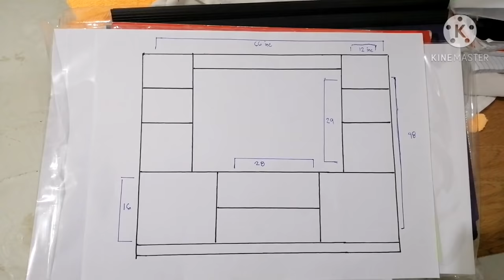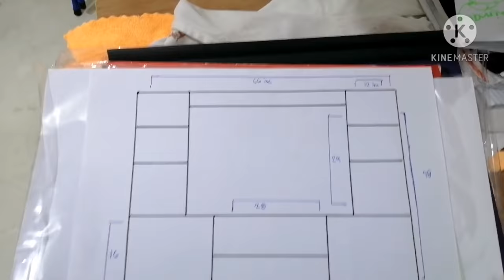DIY How to Make TV Console | Modern TV Cabinet | Paano Gumawa ng Patungan ng TV | DIY TV Stand